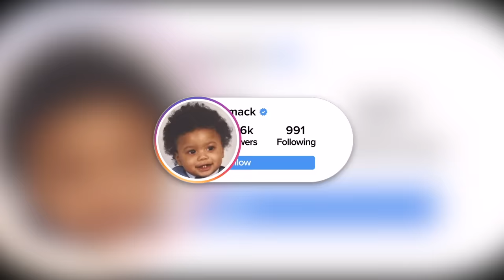TYREEK HILL CHALLENGED ME TO A MADDEN GAME, HE'S UNSTOPPABLE!!!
Today we are playing some Madden 24 online ranked game where i played against Tyreek Hill who challenged me to a game! He is the so good at madden! This is a madden 24 game with the Miami Dolphins and Kansas Kansas City Chiefs! He's So good!